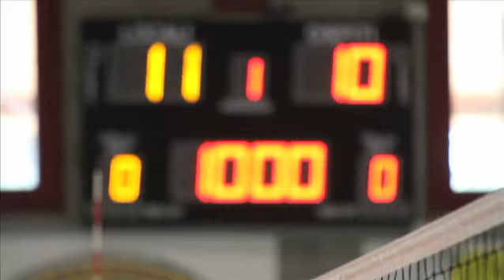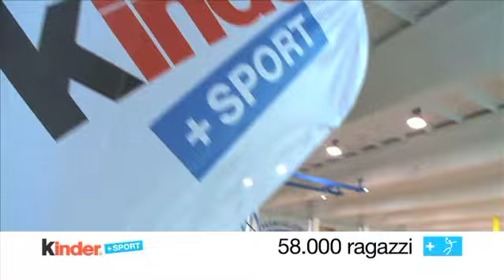Kinder + Sport 2012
Ripercorriamo appuntamenti e grandi eventi vissuti insieme nel corso del 2012